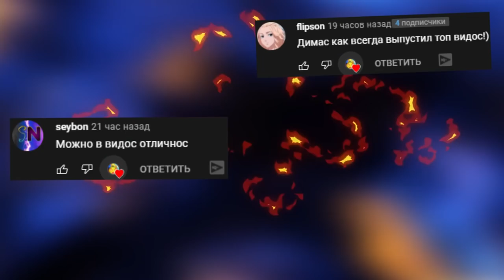СБИЛ АНИМАТРОНИКА НА МАШИНЕ FNAF COOP ► Garry's Mod